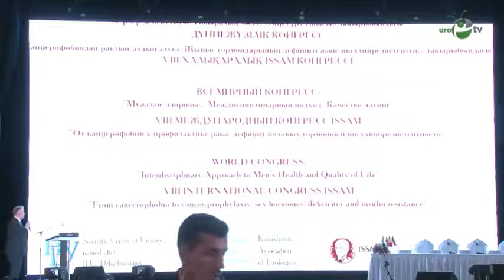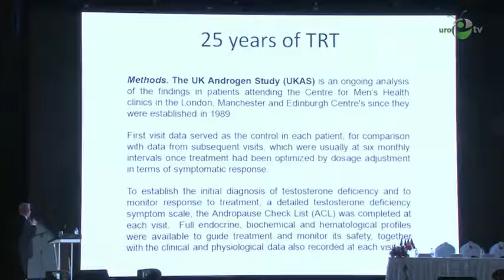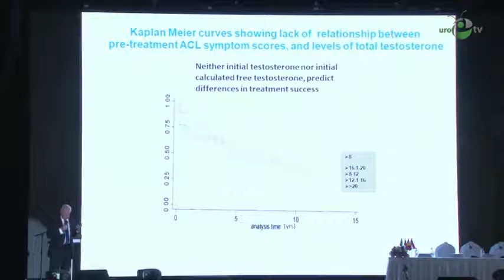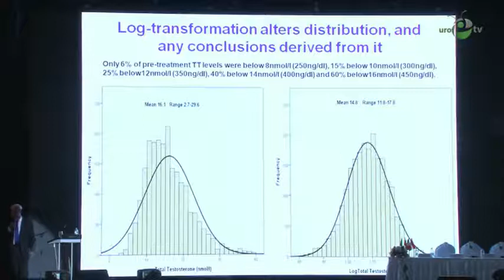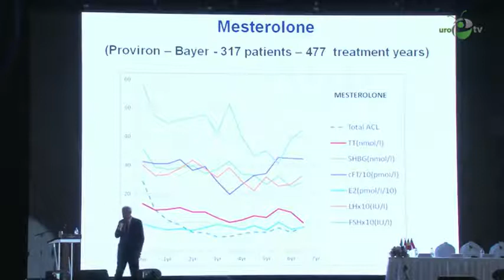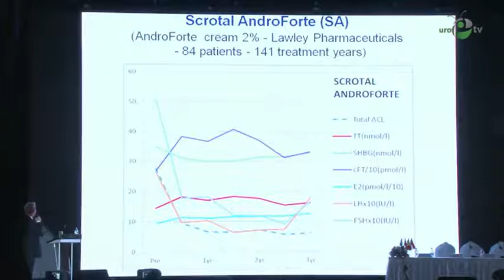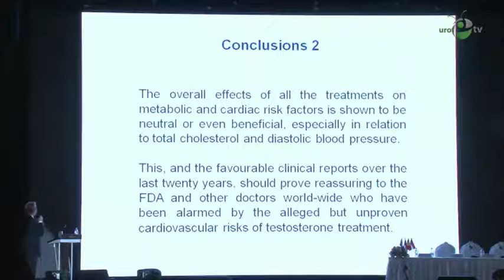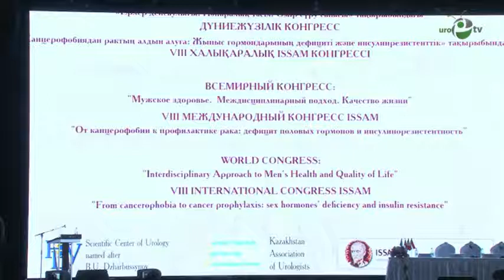Малкольм Каррузерс - Все препараты тестостерона равнозначны, но некоторые более, чем другие